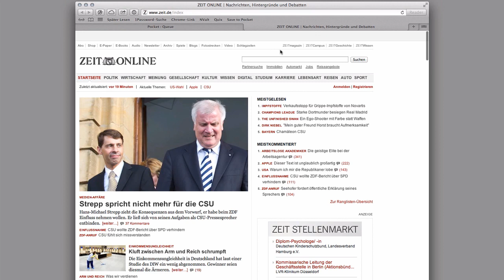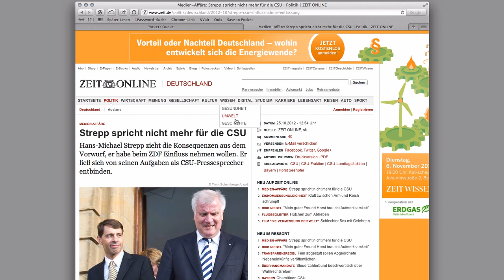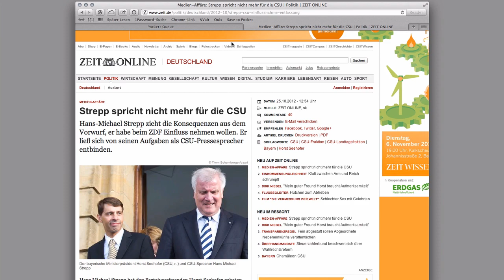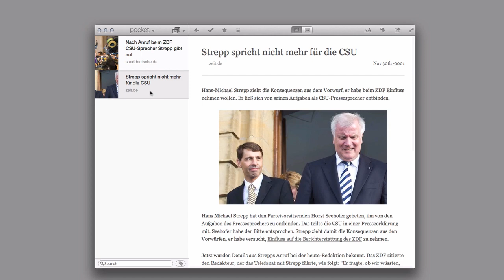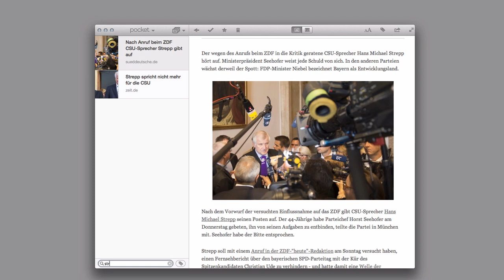ifun.de - Pocket zum "später lesen" auf Mac und iPad